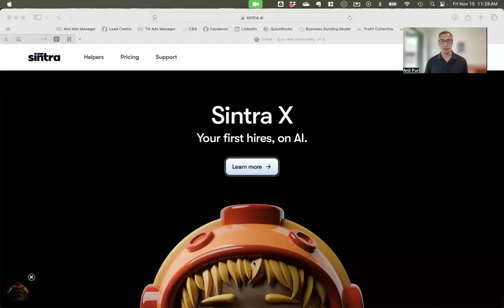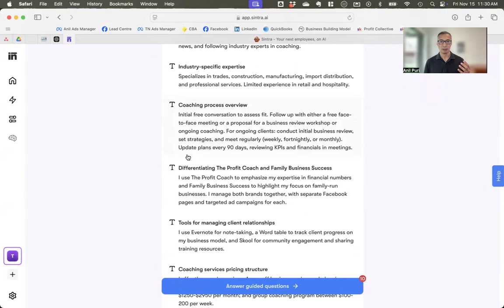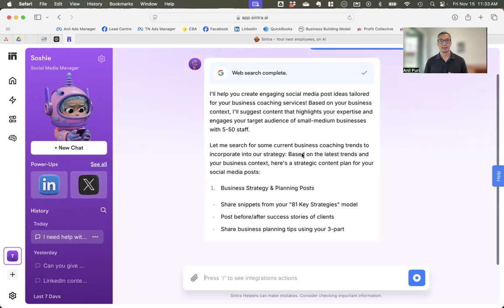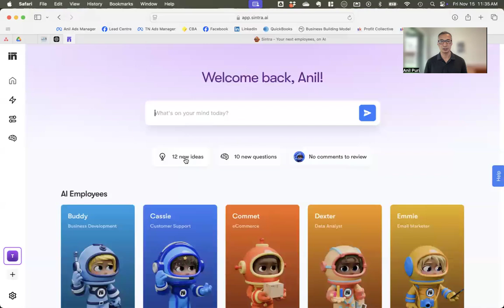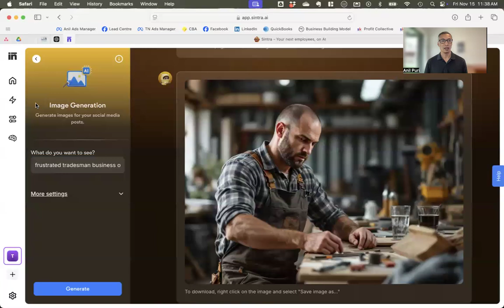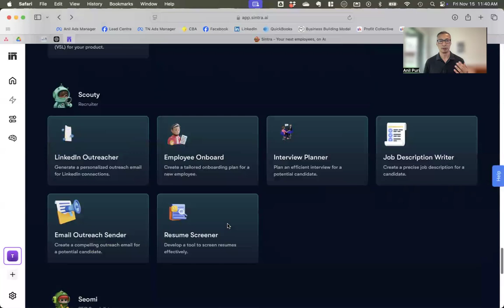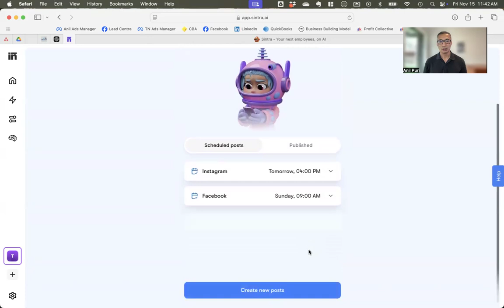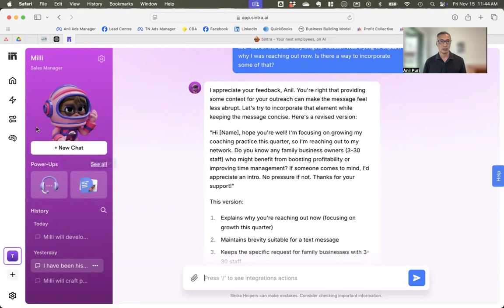Sintra AI Review: A Business Coach's Honest Take on AI Automation | The Profit Coach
As a business coach with 20 years of experience helping small and medium sized businesses, I'm sharing my hands-on review of Sintra AI - a powerful AI automation platform that's changing how small businesses operate.

In this video, I'll break down:
✓ My 6-day experience using Sintra AI
✓ How it can help small business owners save time
✓ Practical benefits for businesses
✓ My honest opinion as The Profit Coach

As the founder of The Profit Coach and Family Business Success, I understand the challenges of running a small business. Watch to learn if Sintra AI could be the solution you've been looking for to streamline your operations.

🔍 Timeline:
0:00 Introduction
0:54 Public Sintra AI website
1:13 Anil's account page
1:35 Set up process and Brain AI
2:52 Integrations with social media and Google
3:30 Your 12 AI employees
7:30 Idea prompts
9:44 Power-Ups, image generation
12:25 Social Media Auto Poster
15:35 Other use cases
17:05 Final thoughts